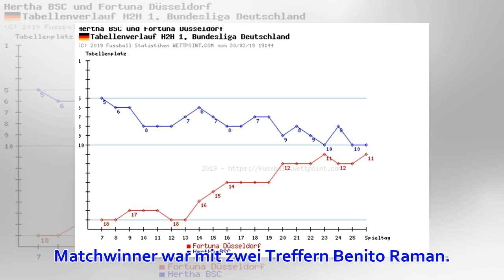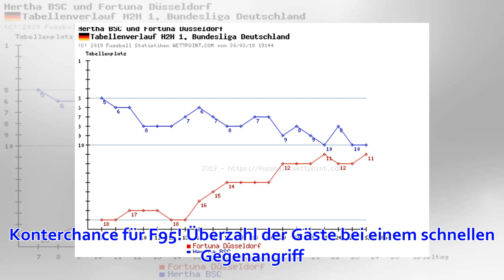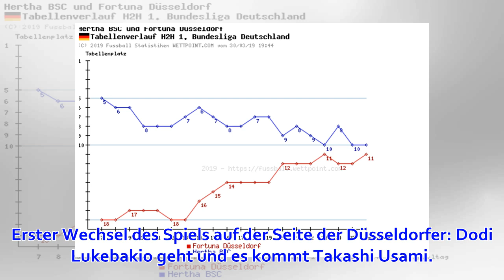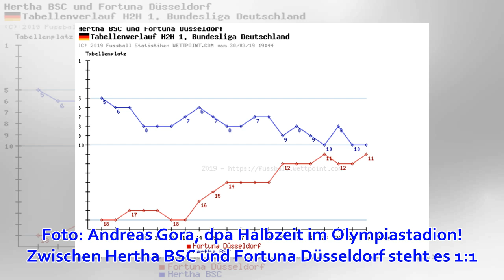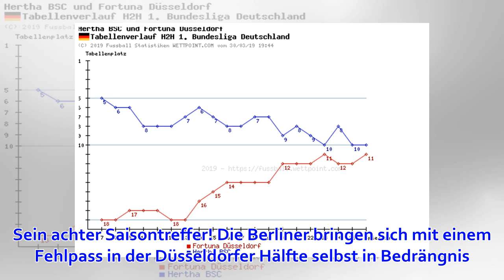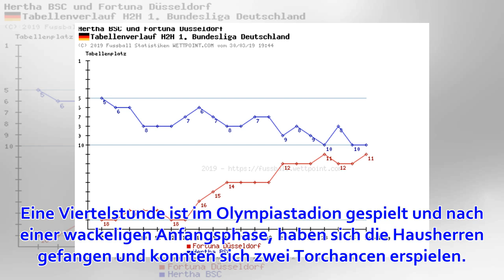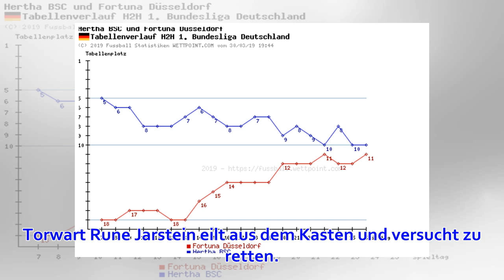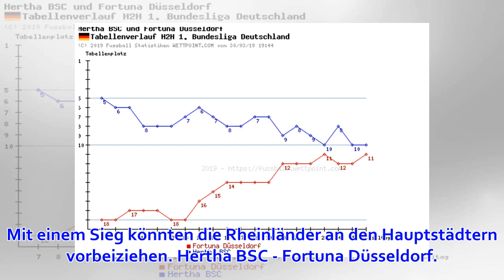Hertha BSC gegen Fortuna Düsseldorf live: Aktueller Spielstand 1:2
Das sind die nächste drei Spiele von Hertha BSC: 1899 Hoffenheim (A), Hannover 96 (H), Eintracht Frankfurt (A). Fortuna Düsseldorf trifft in den nächsten drei Spieltagen auf: FC Bayern München (H), 1. FSV Mainz 05 (A), Werder Bremen (H). Das soll es von un...